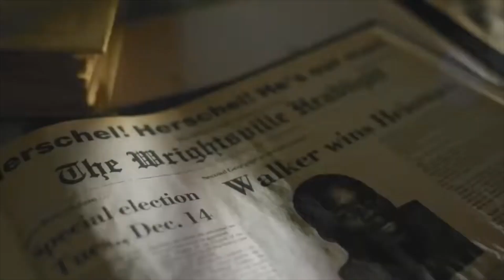Grace Period: Just Vote no Herschel Walker